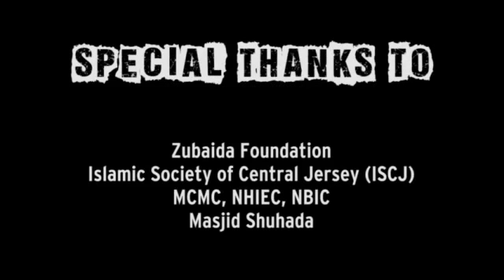Distribution at Uptown Public School, Atlantic City, NJ -Hurricane Sandy, ICNA Relief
Hurricane Sandy Relief: Distribution at Uptown Public School, Atlantic City, NJ by ICNA Relief

For more details on this noble effort for hurricane Sandy victims by ICNA Relief